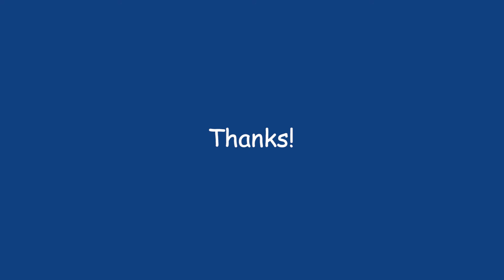181 Popcorn popping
The sound of a popcorn popping. Getting the snacks ready before the movie!

Thanks!